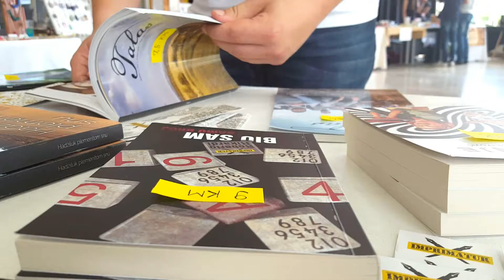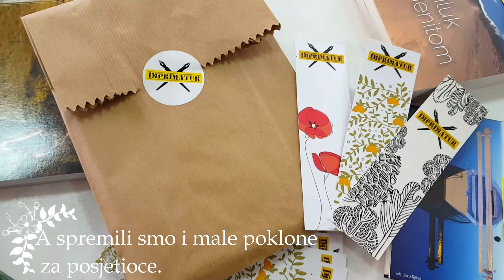PopArt Market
Pogledajte kako nam je bilo na rođendanskom PopArt Marketu.